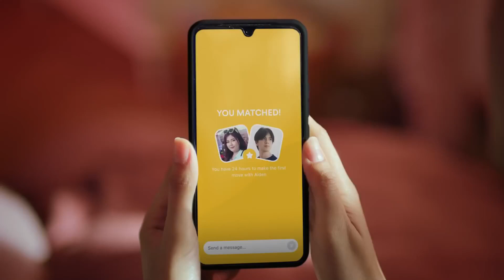Bumble Digital Ad Q4 2021 10s x2 (Philippines, Version 2)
Bumble: Make the First Move.

DRPS One 6233: Bumble Digital Ad Q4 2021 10s x2 (Philippines, Version 2)